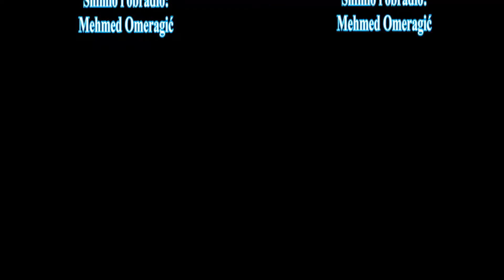RIJEKA UKRINA 2016. - "BRIONI" 3D